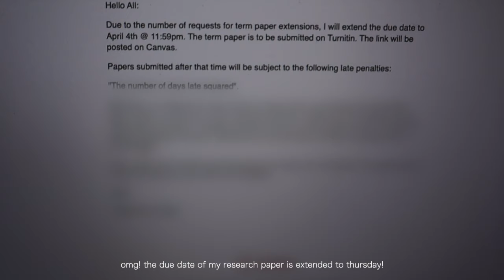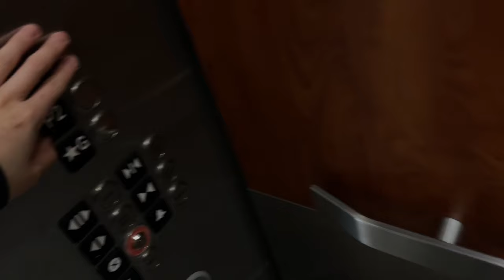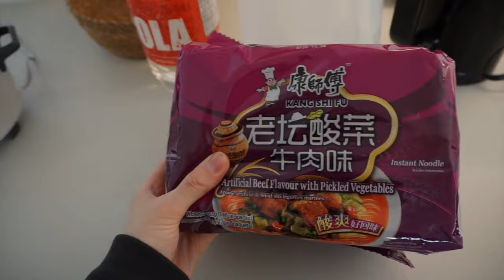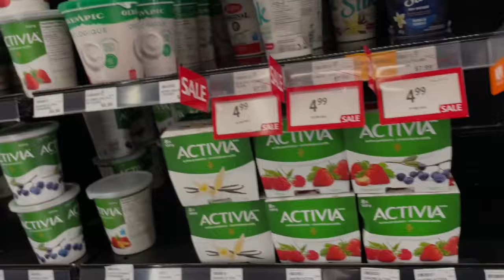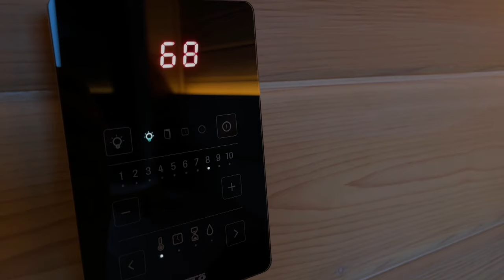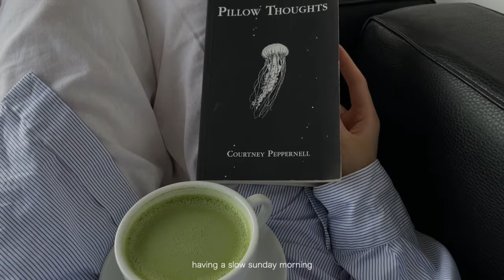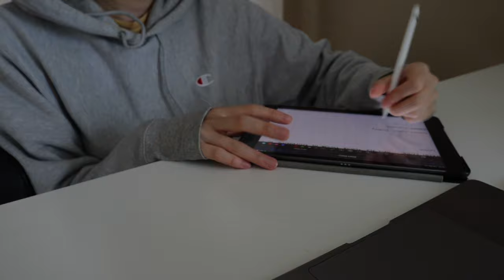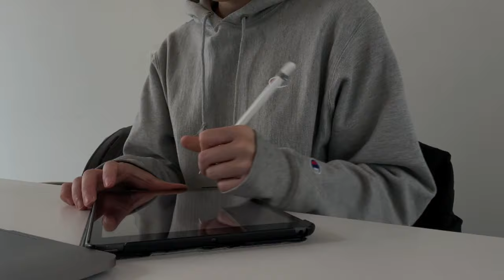april vlog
Amazon Storefront (US)